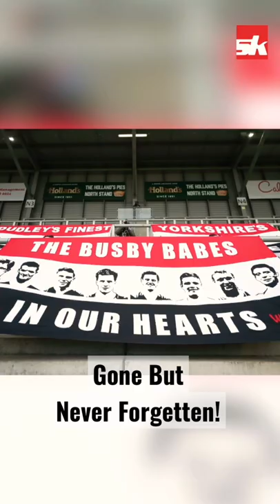The Team That Never Dies 🙏🏻🤍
64 years on a part of Old trafford remains Frozen in time.
The legacy of the Busby Babes will never be forgotten.

Established in 2009, Sportskeeda is a global sports content platform that covers the world's biggest sports and esports subjects and serves over 100 Million fans every month.  Fans don't just follow the sport, they feel it - the pain, the passion, the guts, and the glory. When we at Sportskeeda look at sports fans we don't see a crowd; we see you. We're one of you, and we strive to keep you on top of every possible sports trend by creating engaging and insightful content at lightning-quick speed.